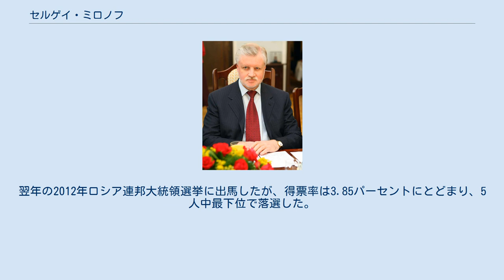セルゲイ・ミロノフ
セルゲイ・ミハイロヴィチ・ミロノフ（ミローノフ、ロシア語: Сергей Михайлович Миронов, ラテン文字転写: Sergei Mikhailovich Mironov, 1953年2月14日 - ）は、ロシア連邦の政治家。
ウラジーミル・プーチン政権とドミートリー・メドヴェージェフ政権で第3代ロシア連邦議会連邦院議長を務めた。
 1953年2月14日にソビエト連邦のロシア・ソビエト連邦社会主義共和国のレニングラード州プーシキン市に誕生する。
 なおミロノフはこれらの大学をそれぞれ卒業している。
 以上の大学で学ぶ一方で、1979年からサンクトペテルブルクで鉱山技師を始めとして、さまざまな職場で勤務している。
1980年代には地球物理学者として、数年間モンゴルの調査に加わった経歴も持っている。
 ソビエト連邦の崩壊後に建設会社の経営に乗り出す。
実業家の傍ら政治にも関心を持ち、1994年11月にサンクトペテルブルクの企業家が集まって作った政治グループを母体として、市議会議員に立候補し当選する。
1998年に市議会議員に再選を果たし、この間2000年には市議会第一副議長にも選出されている。
ウラジーミル・プーチンと知り合い、密接な関係を築いたのはアナトリー・サプチャーク市長のもとでプーチンが第一副市長を勤めていた時で、1996年のサンクトペテルブルク市長選挙でミローノフは、資金面でサプチャーク陣営を支援した。
また、ミローノフとプーチンは、サプチャーク再選を目指して共同で投票日を繰り上げることを決定した。
この時の市長選挙でサプチャークは、対立候補のウラジーミル・ヤコブレフに敗北するが、以後もミロノフはサプチャーク及びプーチンと関係を維持し、1998年にサプチャークと関係のあるサンクトペテルブルクの建設会社である「ヴァズラズジューニエ・ペテルブルク（ペテルブルクの再生の意）」の取締役に就任した。
 2000年3月に実施された2000年ロシア連邦大統領選挙では、サンクトペテルブルクにおけるウラジーミル・プーチン陣営の選挙対策本部次長となった。
2001年にサンクトペテルブルク立法会議（市議会）議長に選出され、同時に市議会代表としてロシア連邦議会連邦院連邦会議議員に選出された。
 2001年12月5日に連邦院議長に就任し、「ロシア生活党」党首を兼任する。
2003年1月にサンクトペテルブルク市議会議員改選及び連邦院議長に再選する。
議長としてはウラジーミル・プーチン政権を強く支援して法案の順調な推進に尽力している他、大統領任期の延長やアメリカ軍がグルジアに駐留することについて支持を表明するなどロシアの政治における一定の方向性を形成することに影響力を示している。
 2004年3月に実施された2004年ロシア連邦大統領選挙にロシア生活党から立候補して落選するが、これは大統領選挙が民主的な形式によって実施されたと内外に示すための意図的なものであったと言われる。
 ロシア生活党はウラジーミル・プーチン政権における大統領与党を形成していたが、党勢は振るわなかった。
しかし、2006年10月の統一地方選挙において予想外の躍進を果たした。
同年10月28日にロシア生活党・祖国・ロシア年金党は合同し、新党「公正ロシア」を結成した。
ミロノフは公正ロシアの党首に選出され、新党は政策として貧困の撲滅・汚職の追放・環境及び天然資源の保護を訴えた。
また、与党「統一ロシア」がいわば高級官僚の労働組合であると批判し、新党はあくまで国民政党であることを強調した。
 2009年1月13日から1月16日までラオスで開催されたアジア太平洋議員フォーラムの帰途に来日した。
麻生太郎首相・江田五月参議院議長・河野洋平衆議院議長らと会談した。
麻生首相との会談ではプーチン首相の訪日と北方領土問題などが議題に上った。
16日には宮城県を訪問し、村井嘉浩知事・高橋長偉県議会議長と会談。
ニジニ・ノヴゴロド州との交流など地域間交流について会談し、東北大学・松島などを視察した後に日本を離れた。
 2011年5月18日にサンクトペテルブルクの議会が議員資格の停止を賛成多数で可決。
これにより議長職も自動的に失い、議長を退任した。
翌年の2012年ロシア連邦大統領選挙に出馬したが、得票率は3.85パー...